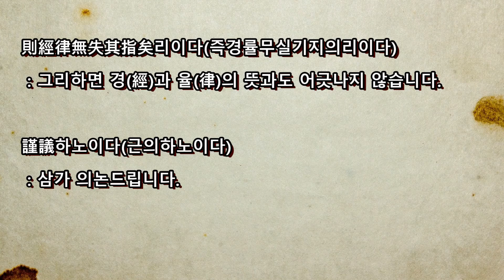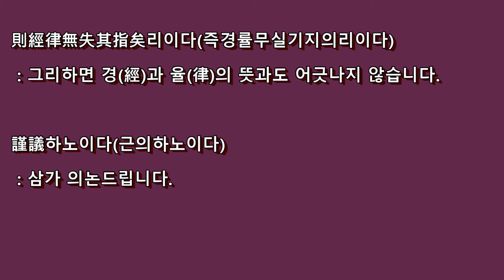복수장(復讐狀)